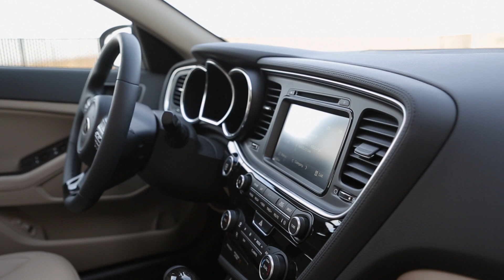2014 Kia Optima EX Highlighted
2014 Kia Optima EX Highlighted | Capitol KIA | San Jose | DGDG.COM

Here is an in depth examination of the new 2014 face lifted Kia Optima EX trim. This video examines all the features and angles inside and out of the 2014 Optima.

This 2014 Optima EX trim with the technology and premium packages includes all these features. Panoramic Sunroof, HD Radio, Radio: UVO eService w/Rear-Camera Display, Infinity Premium Sound System w/8 Speakers, 4-Way Power Front Passenger Seat, Driver Seat Memory, Heated & Ventilated Front Seats, Heated Rear Outboard Seats, Heated Steering Wheel, Power Folding Outside Mirrors, Gloss Black B-Pillar, Navigation System w/Rear Camera Display and the Blind Spot Detection w/Cross-Traffic Alert.
The standard 2014 Optima has a 2.4-liter direct-injected unit. It has 200 horsepower and 186 lb-ft of torque. That is the most power of any base engine in the mid-size sedan segment. It's fuel economy is rated at 24 mpg city and 35 mpg highway.